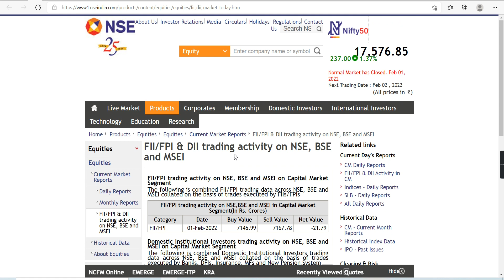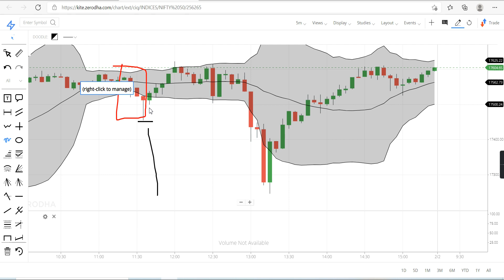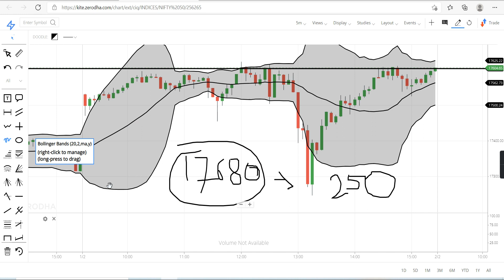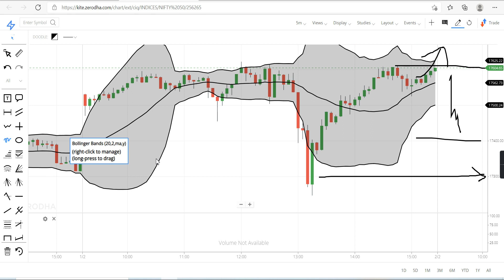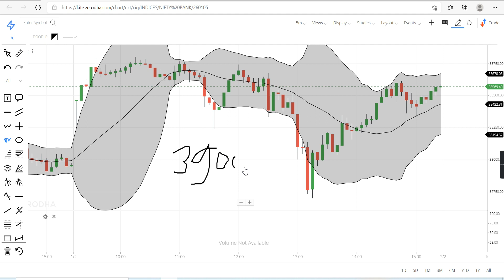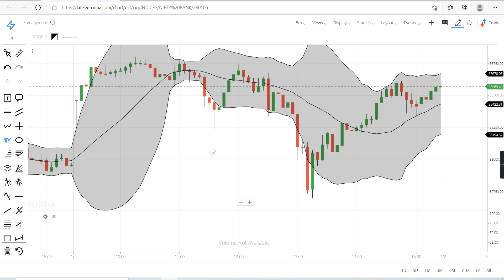Nifty Bank nifty Option | nifty bank nifty prediction 02 Feb | option trade | Tomorrow option Trade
Marathi investment
मराठी इन्व्हेस्टमेंट.